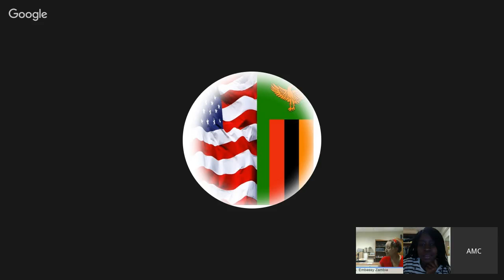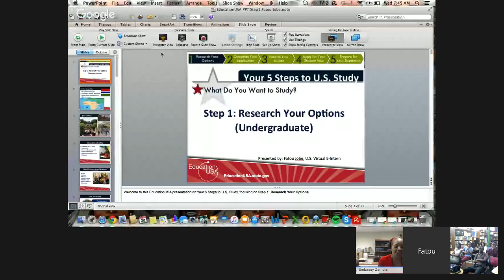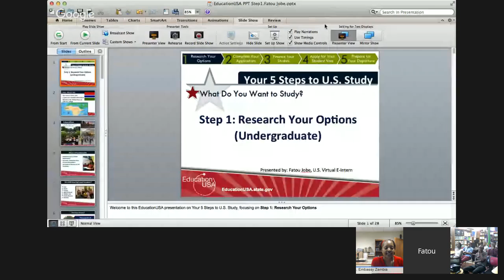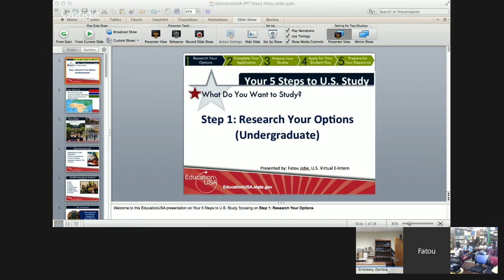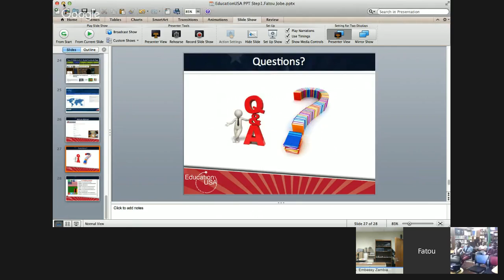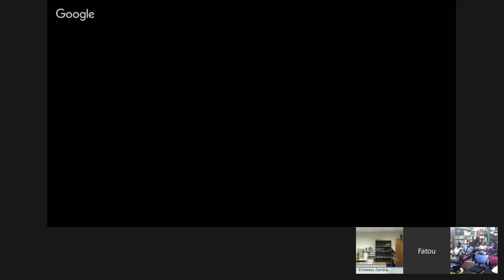EducationUSA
With Fatou Jobe